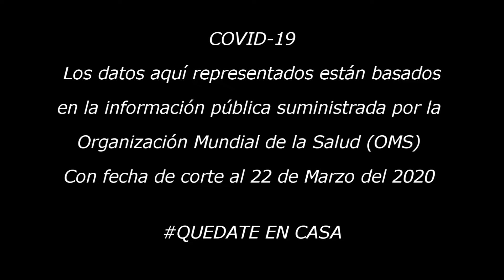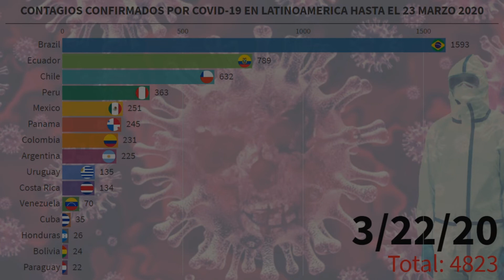COVID19 Numero de CONTAGIOS confirmados en LATINOAMERICA 23 DE MARZO DE (2020)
El coronavirus COVID-19 ha paralizado el mundo, es por esto que a partir de hoy te estaremos mostrando como avanza en América Latina la lucha de la humanidad contra este enemigo que amenaza la existencia y la forma de vivir de la raza humana.
los datos registrados son de la OMS con fecha de corte 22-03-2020